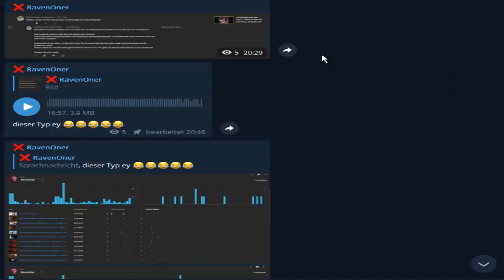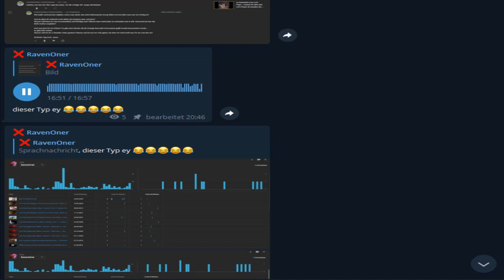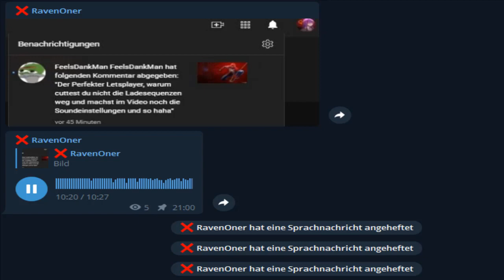Die Menschheit scheitert am zuhören / muss ihre Illusionen verteidigen - Best Of Telegram #005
diese Kreatur zeigt..das man selbst mit FAKTEN nichts erreichen kann
große Let's Player dürfen konsequent ihre Titel falsch beschriften und die Spiel Sequenzen unhörbar lassen ...und werden trotzdem gefeiert...weil sie eben groß sind..
die Art und Weise wie ich zu den Leuten "vorstoße" mag manchmal etwas "unklug und arrogant sein"
aber sie ist ehrlich...und...naja. offensichtlich wahr...aber diese Sekten Artigen Kreaturen würden wahrscheinlich auch die SCHEIßE ihrer Idole fressen wenn diese es befehlen würden
außerdem HASSEN SIE Charakterstarke Menschen. weil sie selber keinen haben. Menschen die sich ETWAS TRAUEN...die zu ETWAS STEHEN...DIE FÜR ETWAS KÄMPFEN. weil sie selber kein Leben mehr führen..sondern in einer Mentalen Zelle als Sklave feststecken
bei ihren Angriffen geht es darum das ICH mein ego VERLIEREN SOLL
denn dann würde ich wieder genau so Sinnlos und Perspektivlos wie sie durchs Leben wandern
"wir können ja KEIN LICHT in unsere DUNKLE HÖHLE lassen"
nur wenn SIE SELBER...das Licht sein dürfen...DANN VIELLEICHT. aber solange SIE nichts davon haben..solange IHR LEBEN dadurch nicht gerettet wird...muss es bekämpft werden
wobei das Ironisch ist...denn ich biete ja BESSERE Videos an..also EIGENTLICH würde MEINE VIDEOS ihre Leben schon etwas besser machen  ¯\_(ツ)_/¯

dieses neue Format soll euch auf die wichtigen Dinge im Leben aufmerksam machen ..euch einen alternativen Blickwinkel geben und euch dazu animieren auf meinen Telegram channel zu kommen
weil es da DEUTLICH sicherer und zensurfreier ist
und offensichtlich verpasst ihr eine menge dummheit wie ihr merkt